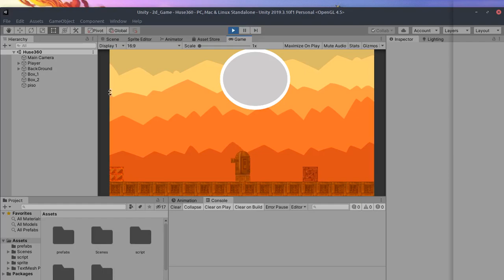Desarrollo día 1